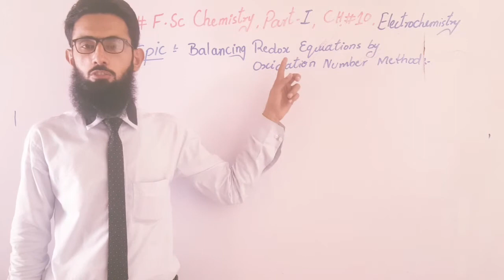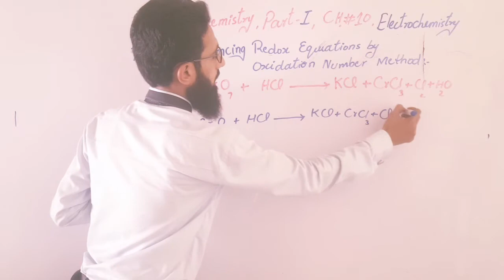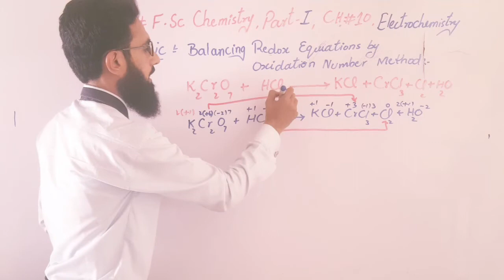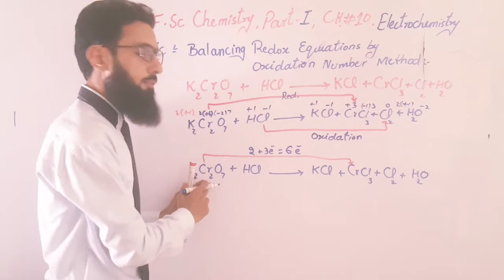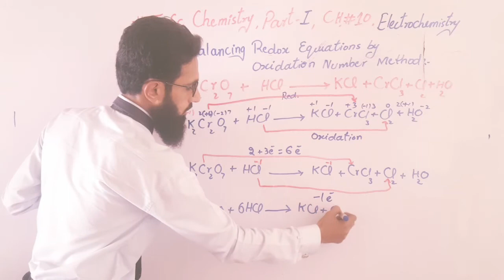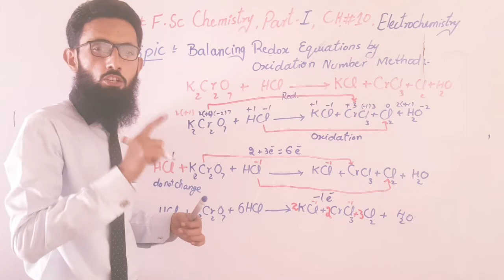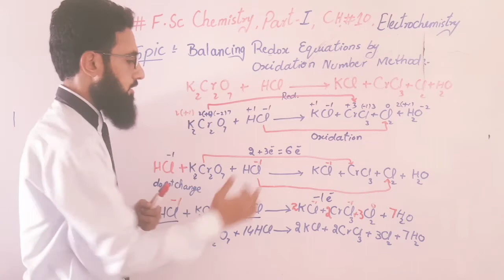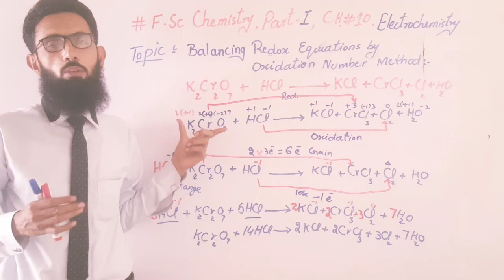Balancing of Redox Equations by Oxidation Number Method, Electrochemistry CH#10, Lec#03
For More Details About Your Questions And Answers